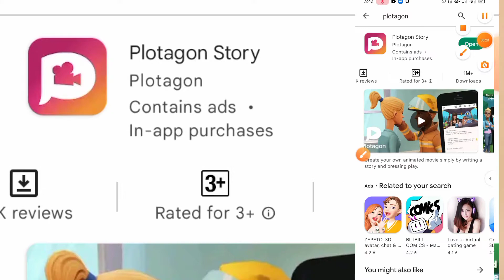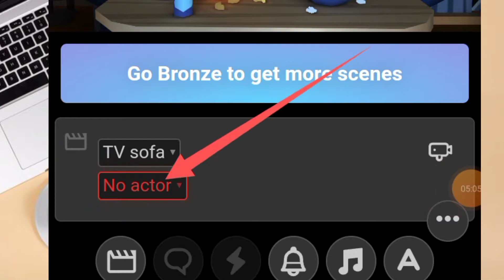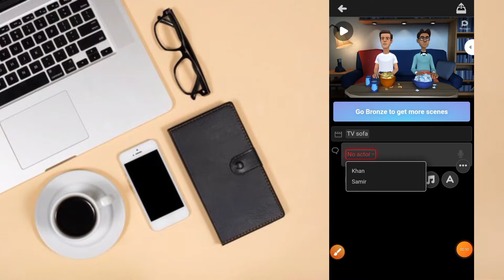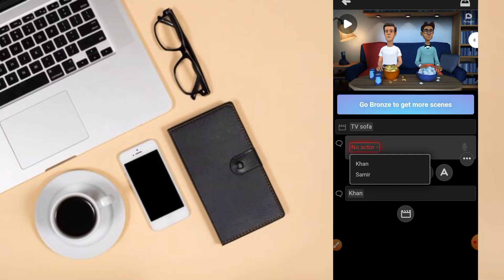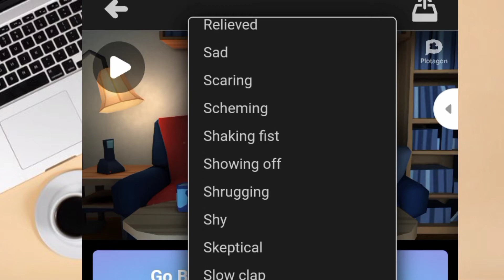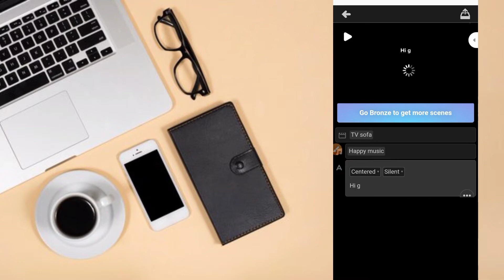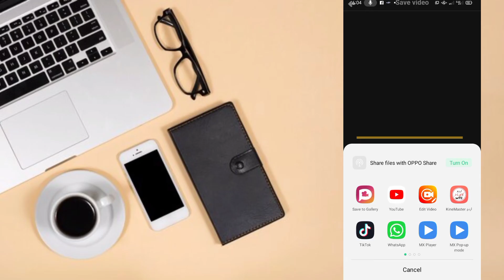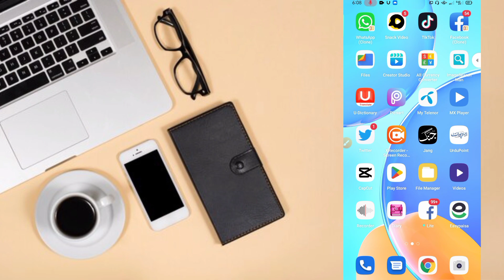how to make cartoon video in mobile|in pashto|Create Funny Cartoon Videos easily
how to make cartoon video in mobile|in pashto|Create Funny Cartoon Videos easily|technical ibrar

how to make cartoon video in mobile in pashto

how to create cartoon in mobile & pashto

Pashto Funny Cartoon Videos How To Make in Phone